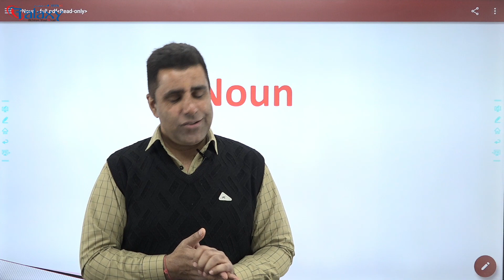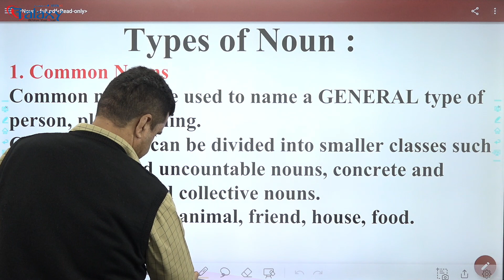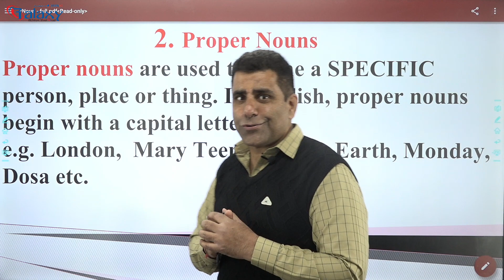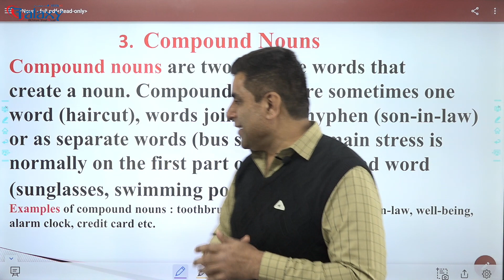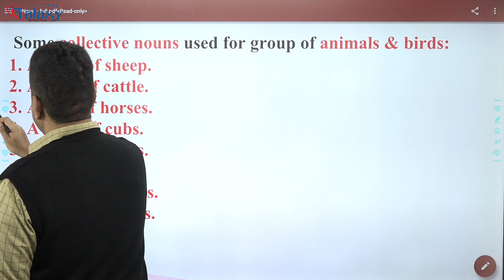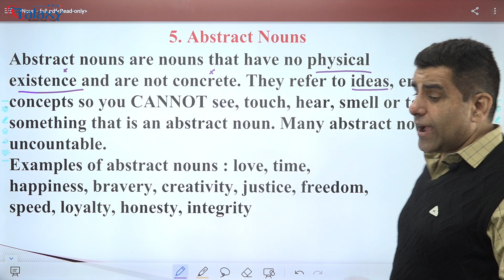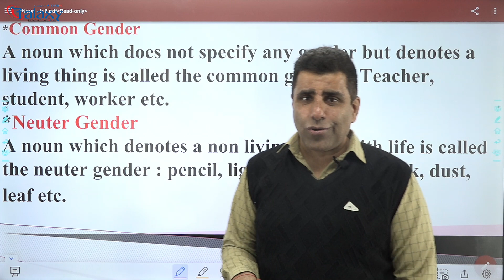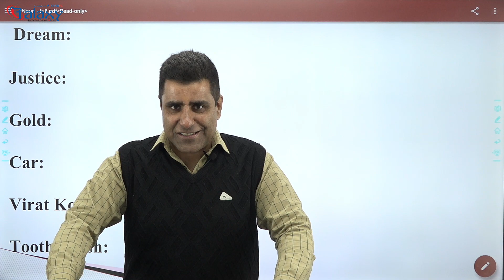SSC CGL 204 | SSC CGL English Classes | Tense (काल) | Part - 38 | English For SSC CGL/CHSL 2024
This video is all about preparing for  SSC CGL/CPO/ CHSL - 2024 Exam online with Galaxy Classes. The session is all about how to prepare for  SSC CGL/CPO/ CHSL - 2024.